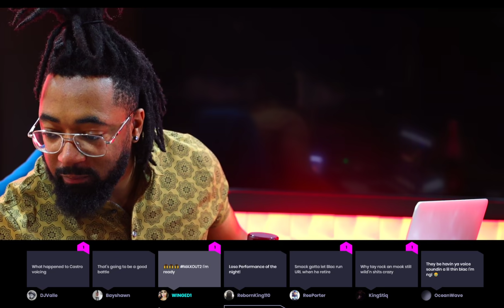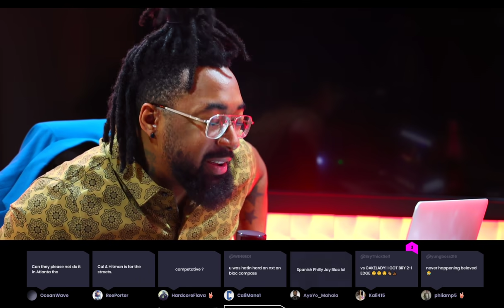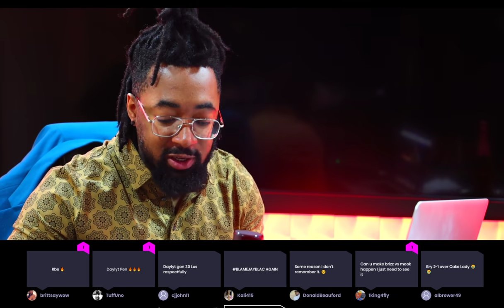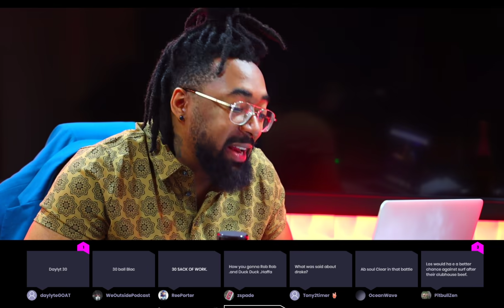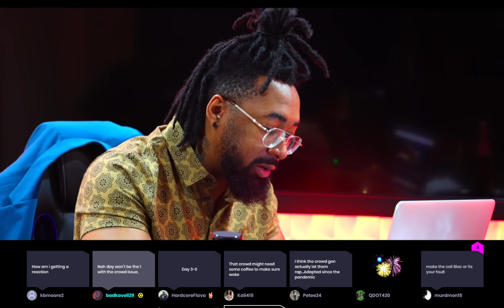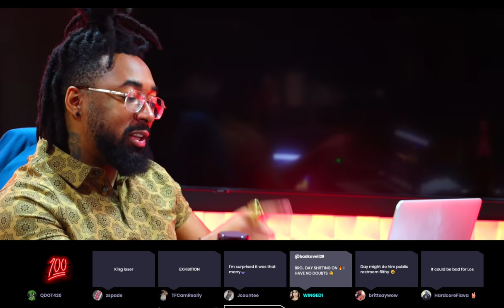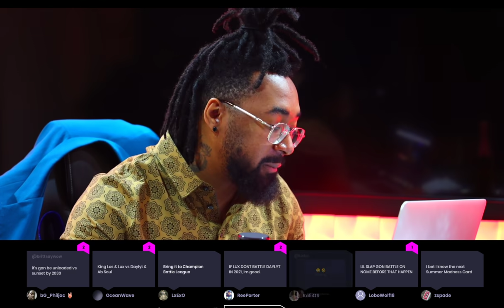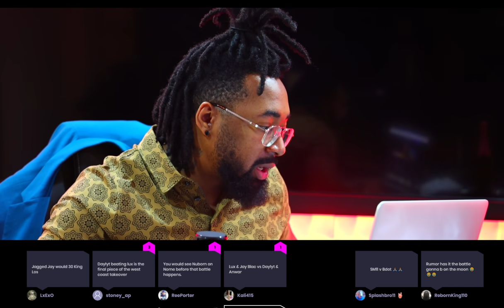DAYLYT VS KING LOS - MAXOUT II - RBE | CHAMPION